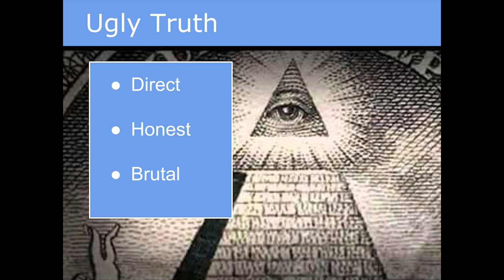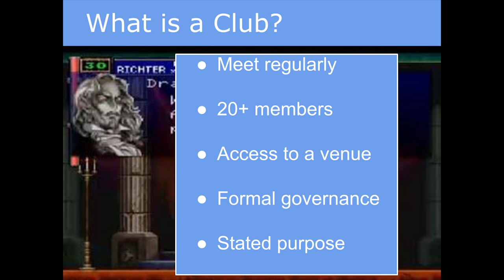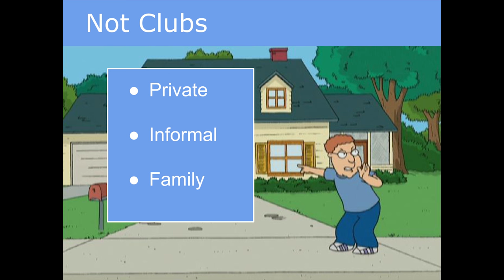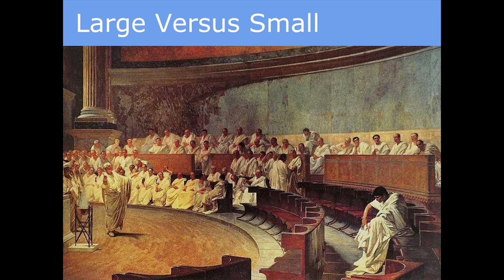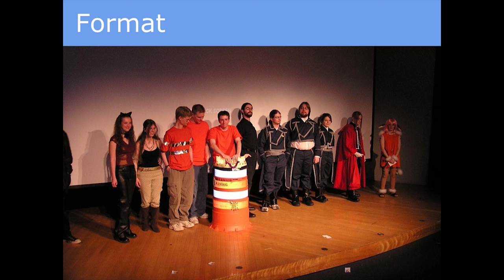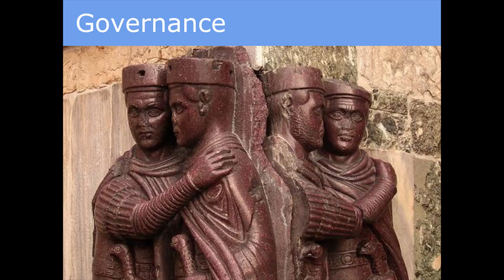How to Run an Anime Club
Presented at many conventions since 2002, from Otakon to Anime Boston, GeekNights finally videoed their advice on how to run an anime club. Some things have changed over the years (you don't need LaserDisc player or VHS library anymore), but most things haven't (dealing with "that guy"). Here is the brutal, honest truth on what it takes to run an anime club.

Presented at Anime Boston 2016.